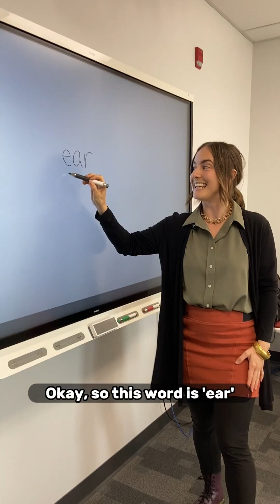New Course - Accent Modification and Pronunciation | Heartland English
Don't miss out the opportunity to join our new Accent Modification and Pronunciation course. Speak English with the confidence you deserve!
Classes are Mondays and Wednesdays
September 16 to October 16, 2024 (8 classes in total)
No class on September 30 or October 14 (long weekend holidays)
3:15 pm to 5:15 pm.
Free application fee
Tuition: 295 CAD

CAPTION

Established as a private English School in 1999, Heartland offers excellent comprehensive programs and Canadian cultural experiences for international learners.

Accredited by Languages Canada, Heartland offers various English programs to suit students’ learning needs. There are two locations, one in Winnipeg, Manitoba, and the second location in Mississauga, Ontario. The schools have modern facilities, experienced teachers and provide a fun and caring environment.

Heartland offers English as a Second Language (ESL) programs to suit English learner needs from beginner to advanced levels. All courses have optimized classes for maximum student participation. Our programs start EVERY MONDAY.

We look forward to welcoming you to Heartland!  See you soon!